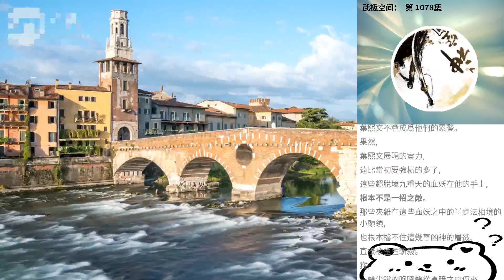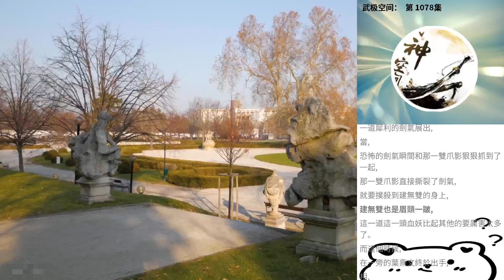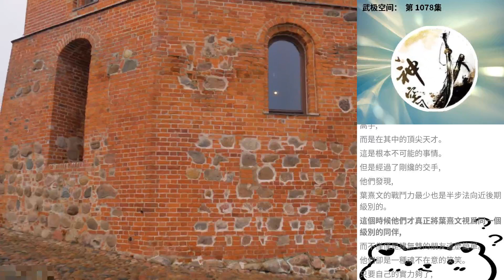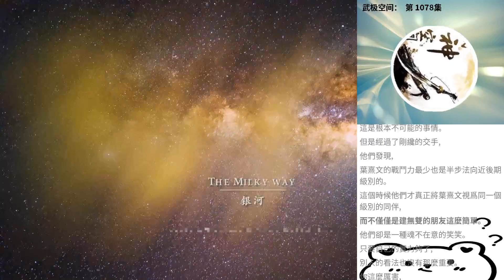武極空間： 第 1078集